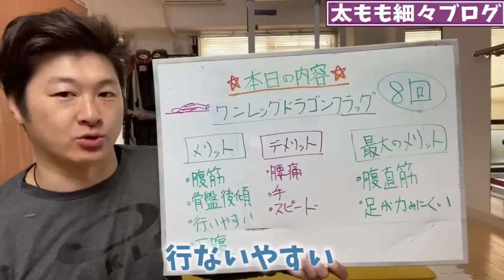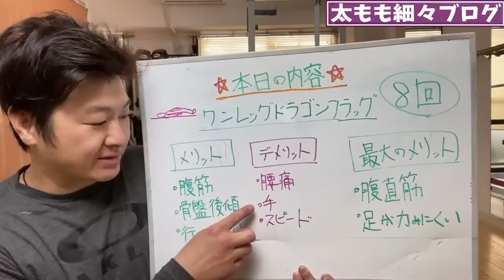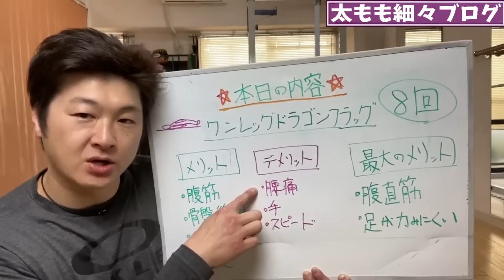ENG/한 ) 【たったの8回】簡単で最強に下腹の腹筋効く！ワンレッグドラゴンフラッグ|タートルフィットネス